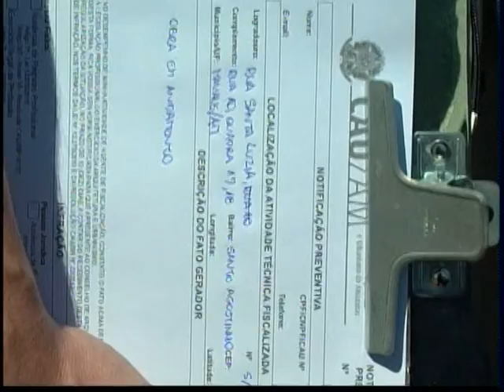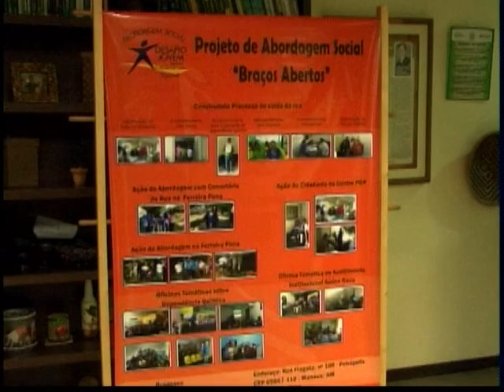Repórter Amazonas 18-08-2017